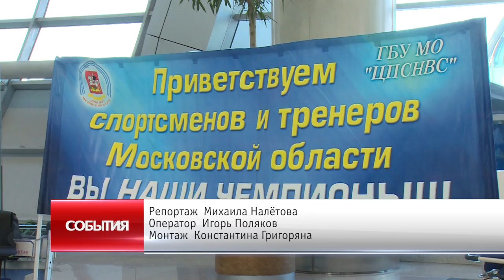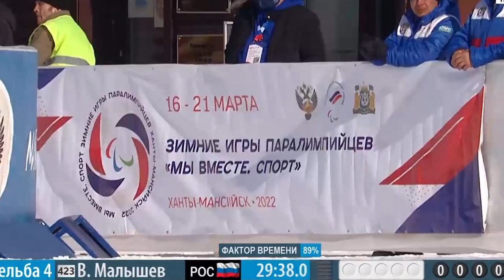Подмосковные паралимпийцы вернулись с Зимних игр «Мы вместе. Спорт»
Вернулись с медалями. В аэропорту Домодедово встретили подмосковных спортсменов и тренеров паралимпийской сборной – победителей альтернативных Зимних игр «Мы вместе. Спорт» в Ханты-Мансийске. Подробности в репортаже Михаила Налётова.